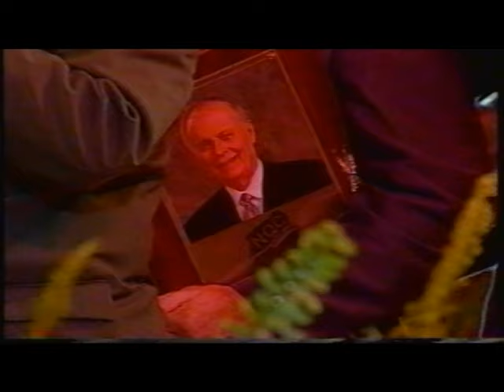Cathedrals Last NQC 1999 - Call With Glen Payne (Friday night)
1. I Thirst
04:22 - 2. Trying To Get A Glimpse
08:10 - 3. Wonderful Grace of Jesus
14:10 - 4. Call with Glen Payne
21:13 - 5. The Last Move For Me
23:09 - 6. Champion Of Love
28:25 - 7. NQC Board Presents Plaques